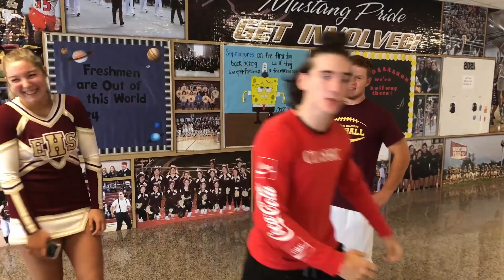Eldon High School Junior Homecoming Video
Eldon High School Class of 2022 Homecoming Video